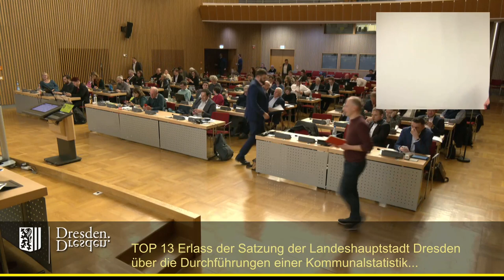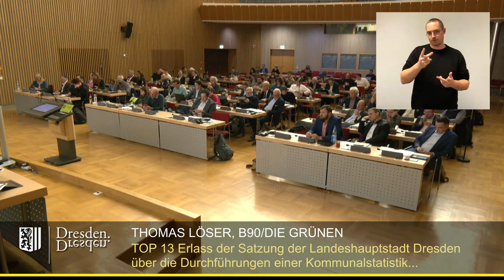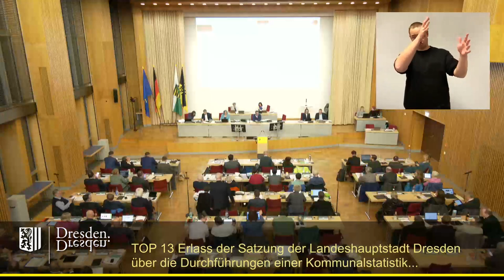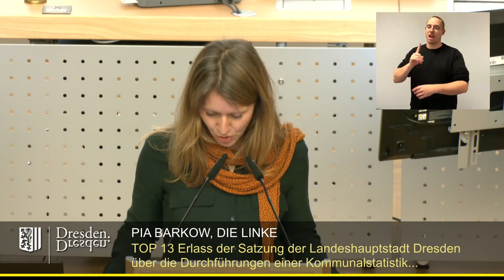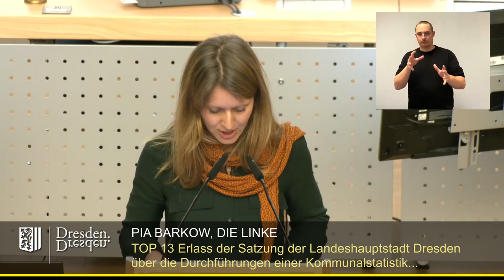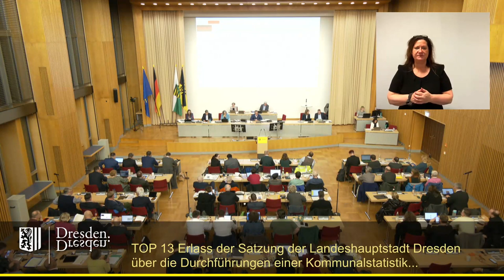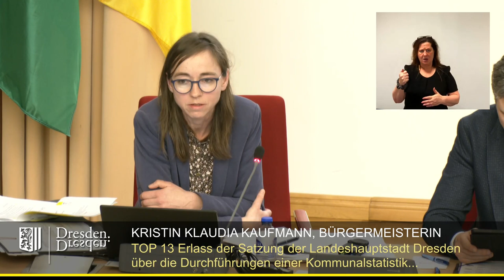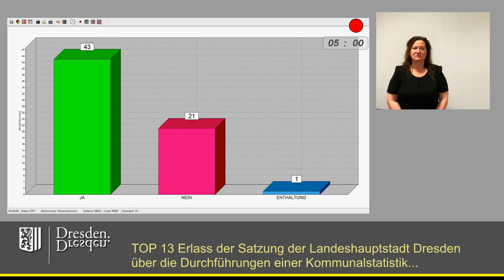staDDrat am 21. März 2024 Erlass der Mietspiegel-Satzung für die Landeshauptstadt Dresden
Einzelne Redner:
00:06 Thomas Ladzinski
05:06 Christoph Blödner
08:06 Hans-Joachim Brauns
10:20 Pia Barkow
16:10 Thomas Ladzinski
17:41 Kristin Klaudia Kaufmann (Beigerordnete für Gesundheit und Soziales)
 22:20 Abstimmungsverfahren

Link zur Vorlage der Verwaltung (inkl. Änderungsantrag der AfD-Fraktion)